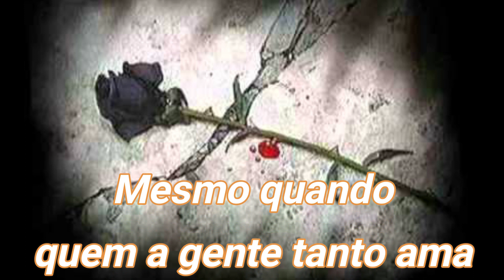Nunca mais - César e Paulinho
Canal T Produções - Aqui o romantismo fala mais alto ...